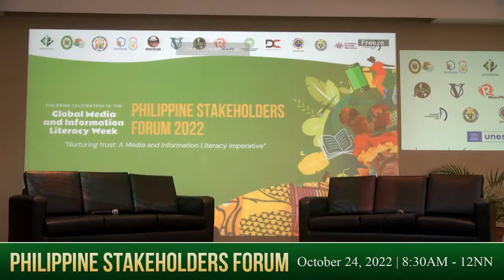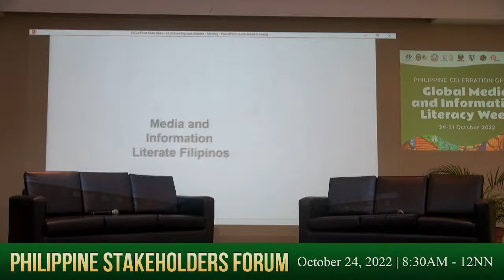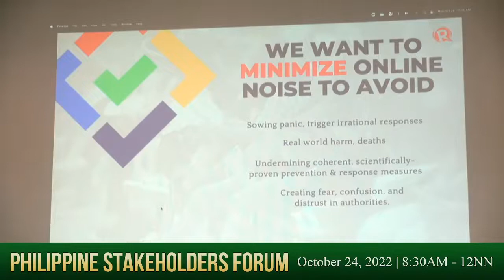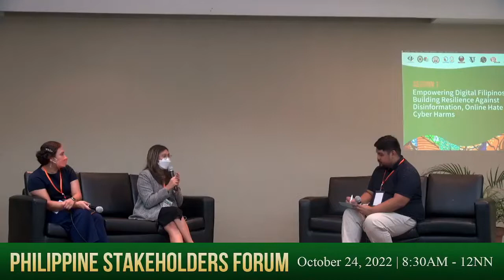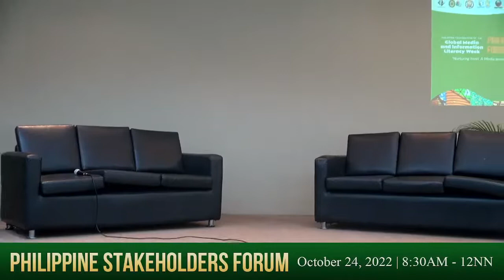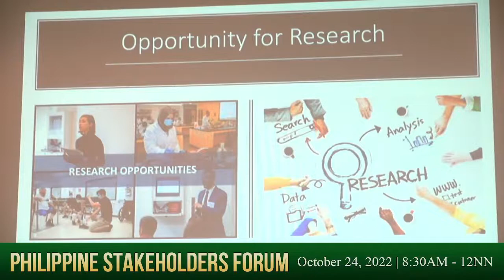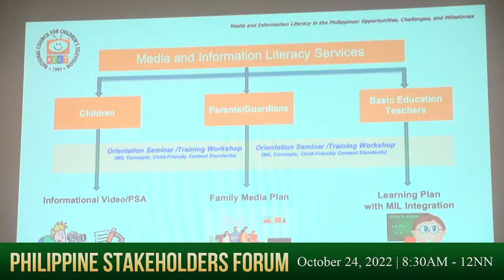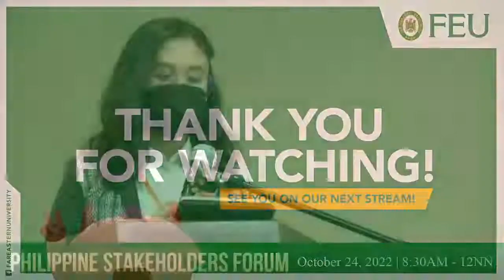GlobalMILWeekPH Stakeholders Forum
What is Global Media & Information Literacy Week?
Initiated by UNESCO in 2011, the Global Media & Information Literacy Week has since been celebrated annually by stakeholders worldwide to review and celebrate the progress achieved towards the Media and Information Literacy (MIL) for All initiative.
This 2022, our goal is to gather MIL stakeholders in the Philippines to foster cooperation and discuss key issues in the field highlighting the theme of eroding trust in society caused in part by rising disinformation, hate speech, and various attacks on digital rights. This is a perfect opportunity for Filipino educators, NGOs, government agencies, private institutions and all other MIL advocates in different sectors to come together and explore steps forward for the MIL movement in the country.